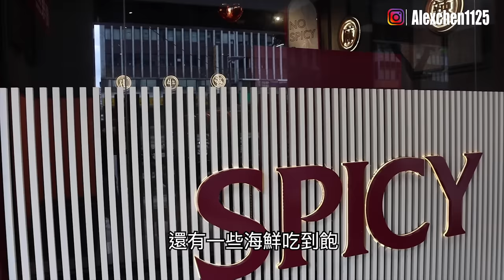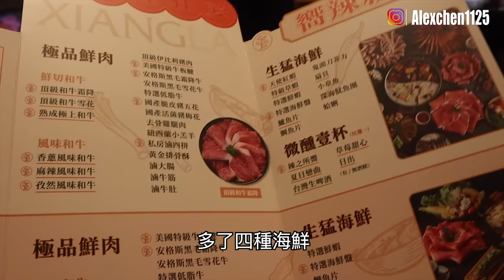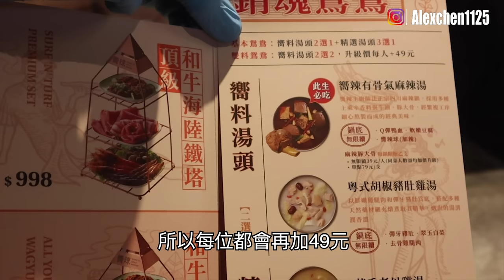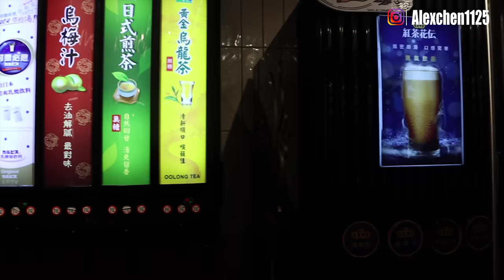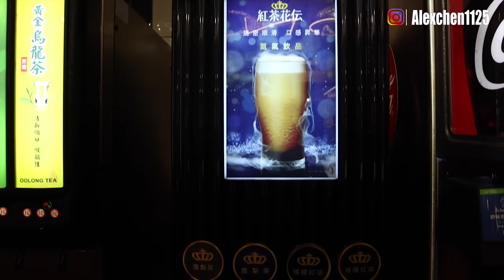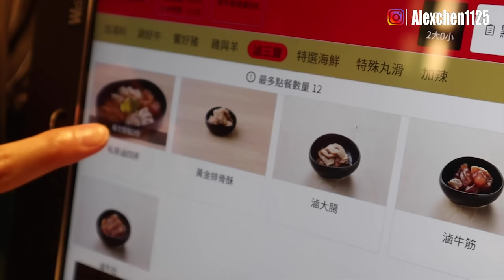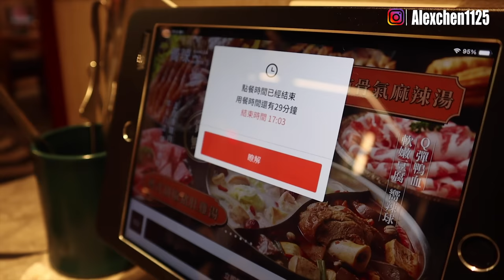【吃到飽】超高CP值6種和牛吃到飽｜海鮮吃到飽｜還有調酒可以喝｜哈根達斯和cold stone吃到飽｜ 連蔬菜都好吃！！｜饗辣麻辣鍋｜4.9顆星｜約會餐廳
第一次吃王品新開的饗辣麻辣和牛吃到飽
價錢算是中價位
品質蠻不錯的
不只肉好吃菜也很驚艷～～

0:00 精彩預告
0:30 饗辣開場
1:18 饗辣餐單介紹
2:27 饗辣自助吧介紹
4:08 饗辣和牛介紹
4:45 饗辣湯底介紹
5:01 饗辣點餐介紹
5:29 饗辣開吃時間
11:44 饗辣甜點時間
13:25 饗辣結尾

台北46樓饗饗自助餐吃到飽｜這個時段前一天訂都有位置｜101正對面坐擁百萬風景｜ＣＰ值高不高呢｜假日菜單一次看｜甜點超好吃的｜

宜蘭兩天一夜｜羅東五結銅板美食地圖｜三奇美徑｜神秘水道｜泳池名宿｜宜蘭vlog

＄328吃到飽餐廳｜台中美食地圖｜IG推薦餐廳｜光復新村｜嗑肉食鍋｜春丸餐包製作所｜台中VLOG

$1700超高級欣葉集團 Nagomi日式吃到飽餐廳｜紅白酒喝到爽｜海鮮超級多的｜不限時吃到爽｜特色飲料

台中兩天一夜景點｜美食景點推薦｜五星飯店開箱｜浮誇生魚片｜PARK2草悟廣場｜超好喝鮮奶茶｜信兵衛｜blike｜ Taichung  vlog

台北士林劍潭美食地圖推薦｜人氣酒吧｜排隊蛋糕店｜網美咖啡廳｜泰國船麵｜acme cafe｜noobtent｜宣原蛋糕店｜豐盛號｜富樂火鍋｜哈哈囉55泰式船麵｜Shilin vlog

彰化一日遊｜百年老店｜限量版｜最美夜景｜肉圓生｜洪瑞珍｜田尾植物園｜月光山舍

吃爆基隆在地美食｜有幾家一定要去吃吃看！｜原來除了廟口夜市還有那麼多好吃的～～｜The most eat restaurant In  keelung

晶華五星級飯店自助餐牛排館｜just grill｜爐烤牛排｜小資餐廳推薦4｜約會必吃

三家四顆星以上漢堡店｜楊丞琳推薦漢堡店  ｜華燈初上出現漢堡店｜屠夫漢堡｜Big Ai's burgers ｜everywhere burger club ｜most popular burger